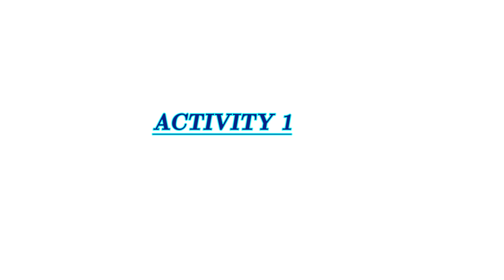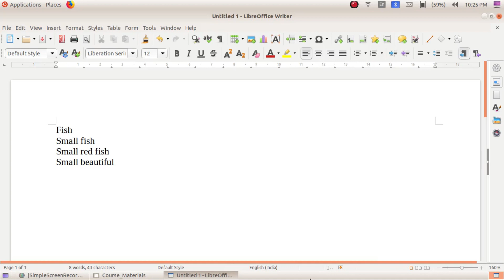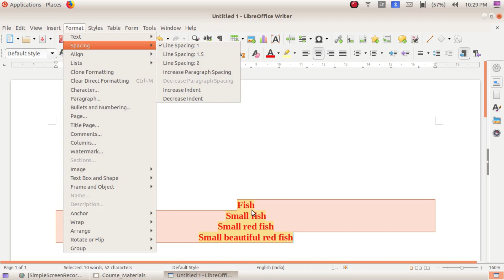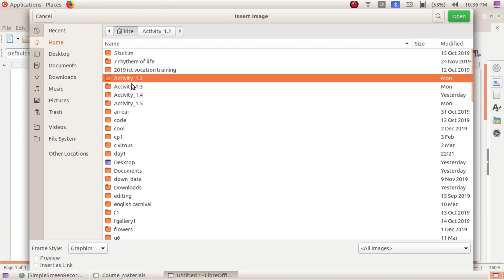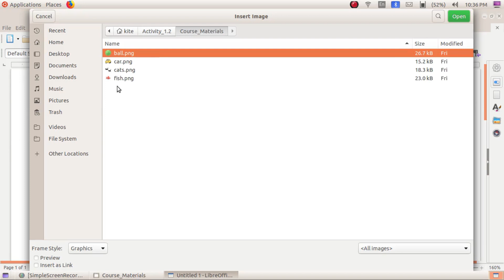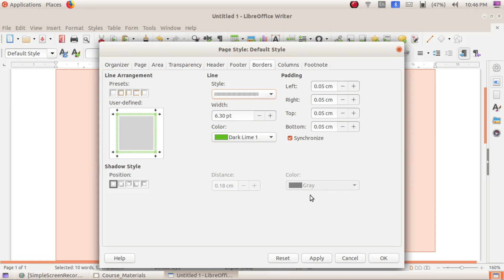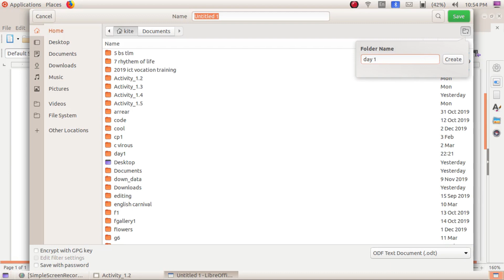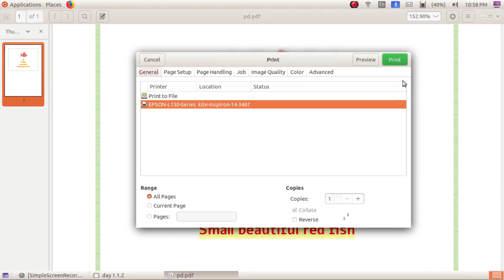How to create a READING CARD? \\SAMAGRA - ICT Pre Course - 2020 March -Activity1.2\\koolexam2021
Formating   Text            3:02                            Saving File                    13;10
Export PDF                    15:17                         Page Formating            10:1

Kool exam എഴുതുന്ന teachers  സിനു ഉപകാരപ്രദമായ ഐസിടി ട്രെയിനിങ് ക്ലാസ്സുകളാണ് ഇതിൽ ഉൾപ്പെടുത്തിയിരിക്കുന്നത്.